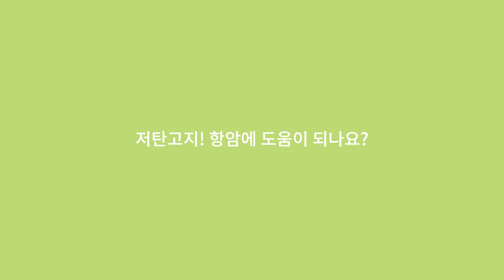10 저탄고지, 항암에 도움이 되나요?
미토 TV 음식이야기 다섯 번째
항암 환자에게 저탄고지. 도움이 되는지
왜 도움이 되는지에 대해 이야기합니다

모든 댓글에 답글을 달아드리기는 어렵습니다
그래도 많은 댓글을 읽으려 노력 중입니다.
심한 욕설 댓글은 예고 없이 삭제하겠습니다.